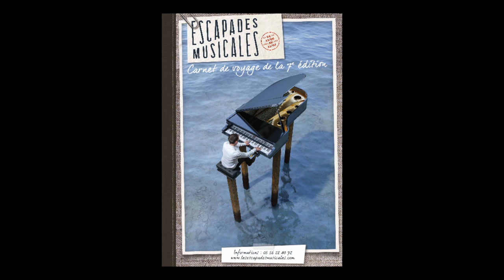Les Escapades Musicales / Église Saint-Pierre-de-Mons à Belin-Béliet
Le « Wanderer » sur le chemin de Compostelle

Artistes
Nicolas Rivenq, baryton
Françoise Tillard, piano

La superbe Église du XIème siècle Saint-Pierre de Mons avec son extraordinaire acoustique, sert d’écrin à la voix lumineuse de Nicolas Rivenq dans le plus beau cycle de Franz Schubert : son célèbre Voyage d’Hiver.

Programme
F. Schubert, Le Voyage d’Hiver, D.911